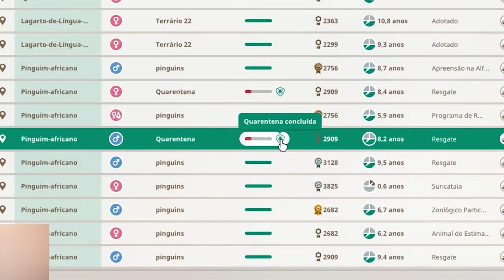HABITAT DOS PINGUINS AFRICANOS DE PLANET ZOO EXPANSÃO ÁFRICA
A expansão África já está disponível há alguns dias e já montei o habitat dos pinguins africanos! Os novos animais são maravilhosos e sem dúvidas quero muito mais. Nesse vídeo você pode acompanhar a construção do habitat dos pinguins africanos e a gameplay de como os animais se comportam no local.

Você sabia que existiam pinguins de clima árido? Eu desconhecia até jogar essa expansão!

Doodles or not é um canal focado em conteúdo nerd como jogos, arte e muito mais que possa ser geek.
Jogos principais: Genshin Impact, Planet Zoo, Planet Coaster, jogos tycoon, jogos online, Sim City, Resident Evil, The Sims e mais.
Arte: Resenhas e dicas de materiais de arte em ilustração e pintura. Marcadores, lápis de cor e acessórios são os principais. Você vai ver marcas profissionais aparecer com frequência por aqui!
Universo geek: Beleza geek, análises, filmes, séries e tudo que puder ser considerado geek.

• Dá um like pra ver mais meus vídeos :D